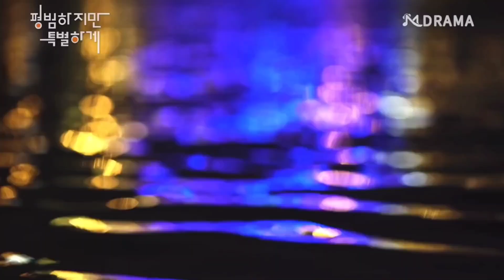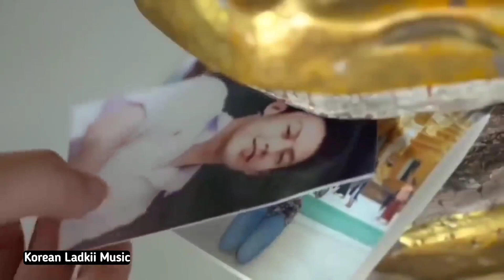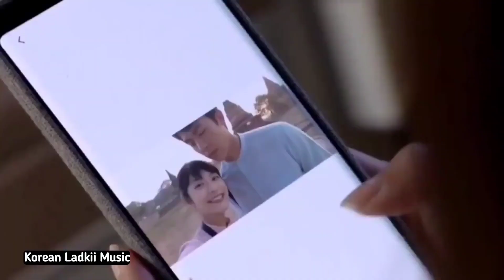She Fall for Cheater Boy Because She..💗Chinese Mix Hindi Songs2022💗Chinese Drama💗Love Story💗Çin Çlip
School  Time Full of Masti❤️Korean Mix Hindi Songs❤️Korean School Love Story❤️ Chinese Mix Hindi Song2021

Can they be a couple of normal lovers❤️Korean Mix Hindi Songs❤️Korean Love Story❤️Chinese Mx Hindi Song

Baby Girl Song 2021❤️Solider Romantic Korean  Love story❤️Korean Mix Hindi Song❤️Chinese Mx Hindi Song

💓Girl and his first meeting🎅Chinese Drama Mix Hindi Song🎄Love Story

💓Confess my love for you💓Korean Drama Mix Hindi Song💓Cute Love Story

Song: Hindi love mashup
Artist: Original Owner of Series & Rahul Sain